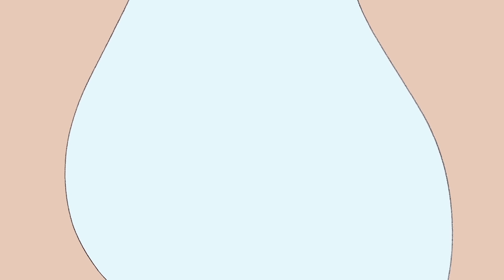the System (Short Animation Movie)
Here is a short animation movie which i did with my brother.